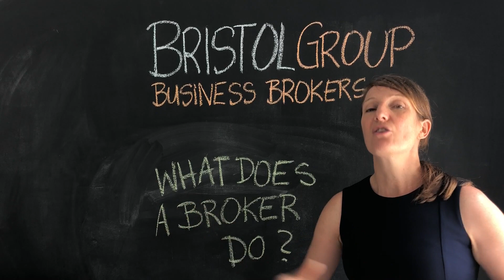What Does a Business Broker Do?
What do we do as business brokers? Why hire a business broker?